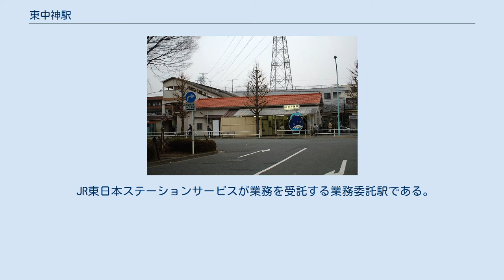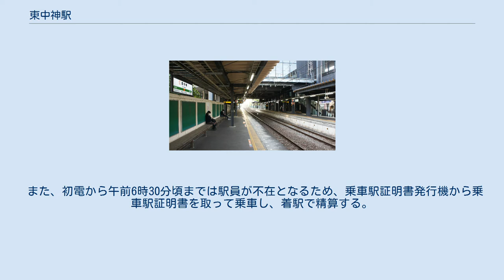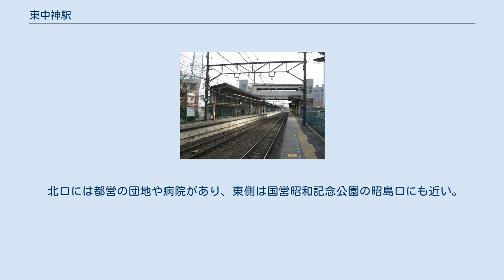東中神駅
北口（2018年4月） 東中神駅（ひがしなかがみえき）は、東京都昭島市玉川町一丁目にある、東日本旅客鉄道（JR東日本）青梅線の駅である。
互いのホームは自由通路・橋上駅舎をもった跨線橋で連絡している。
バリアフリー対策として、2007年（平成19年）にホームと跨線橋を結ぶエレベーター、スロープ、多機能トイレが設置された。
 JR東日本ステーションサービスが業務を受託する業務委託駅である。
自動改札機・自動券売機3台（内1台は多機能券売機）・自動精算機が設置されている。
みどりの窓口は2005年（平成17年）3月25日に廃止され、跡地に代替として「もしもし券売機Kaeruくん」（営業時間：6:30 - 22:00）が設置されたものの、2012年2月15日20時をもって営業終了し撤去された。
 また、初電から午前6時30分頃までは駅員が不在となるため、乗車駅証明書発行機から乗車駅証明書を取って乗車し、着駅で精算する。
 駅舎改築前は、改札は1ヶ所で自動改札機が3台しかないため、朝ラッシュ時に手狭になることを考慮して、上りホームの西立川寄りにも臨時改札口（営業時間：6:30 - 9:00・15:30 - 18:00）があった。
ここにも自動改札機・自動精算機が設置されていたものの、自動券売機は設置されていなかった。
 南口駅前（2018年4月） 南口は駅前にURの団地と商店街があり、その周辺には住宅街が広がっている。
かつて、近くの多摩川でアキシマクジラの化石が発掘されたことから、西側の商店街には『くじらロード』の名前が付けられている。
東側には昭和公園などがある。
 北口には都営の団地や病院があり、東側は国営昭和記念公園の昭島口にも近い。
昭島口の手前には陸軍航空工廠の跡地が広がっており、再開発が進められている。
 東中神駅入口・東中神駅北 東中神駅北口（交通広場） 東中神駅 注釈 出典 広報資料・プレスリリースなど一次資料